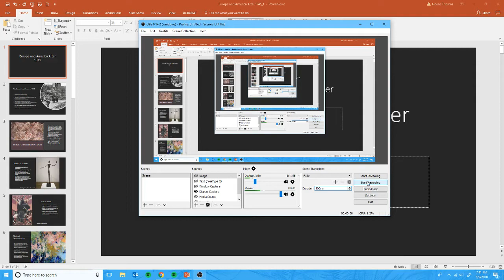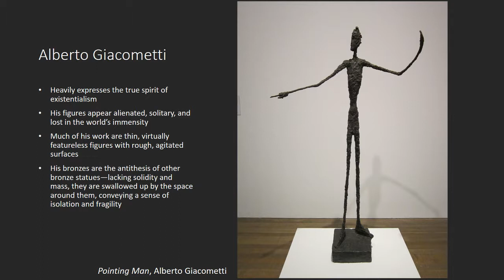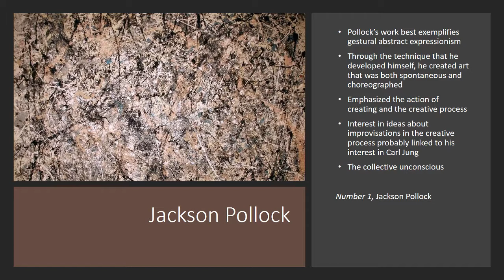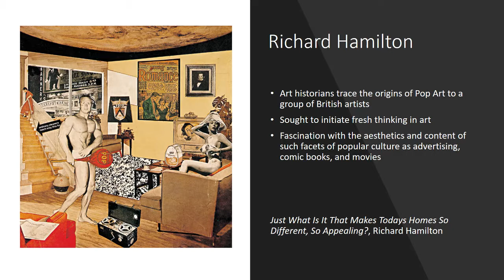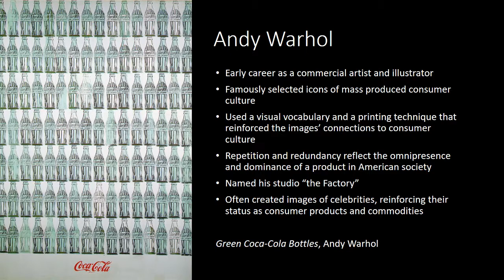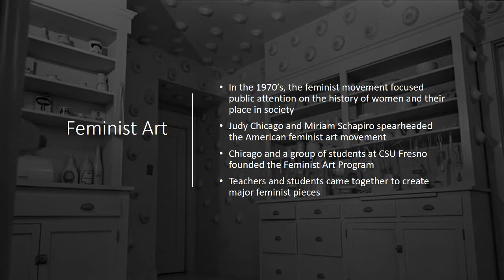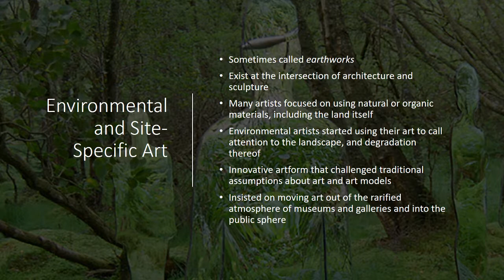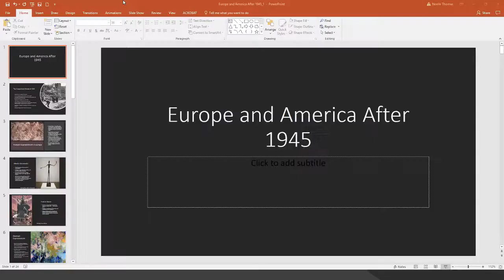Art in Europe and America After 1945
The last lecture of my High School art history B class. My cat literally attacked me halfway through.